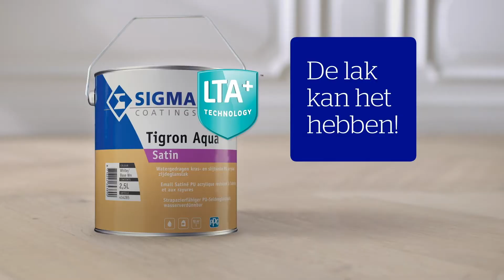Sigma Tigron Aqua lang BENL